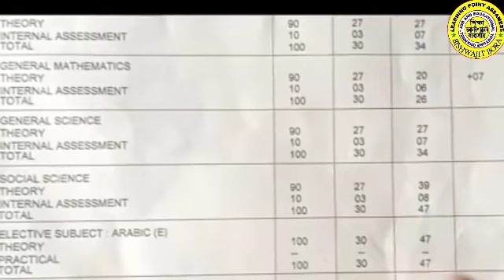অৱশেষত ভাল খবৰ//মেট্ৰিক-HS ডাঙৰ ঘোষণা//hslc exam 2022/hs exam 2022/hslc exam grace marks/seba/ahsec